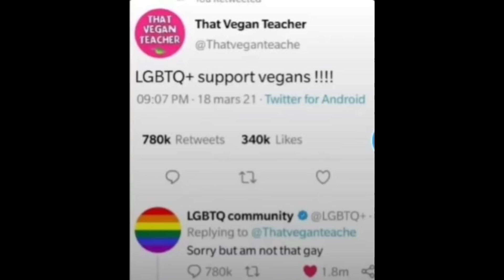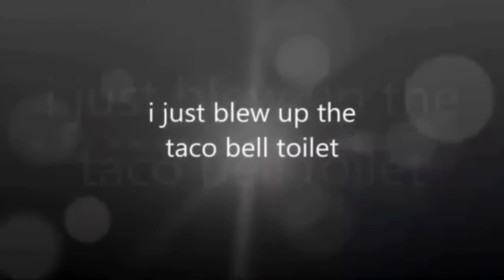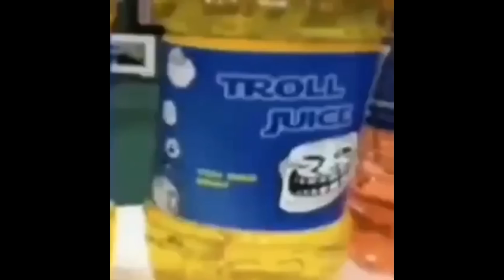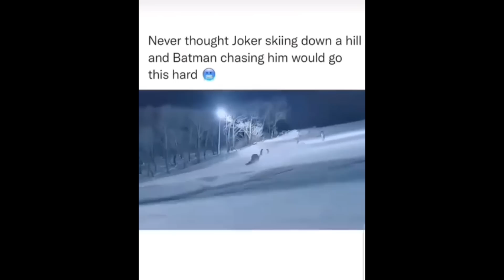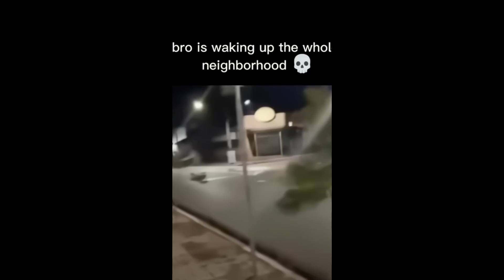Offensive Memes V6